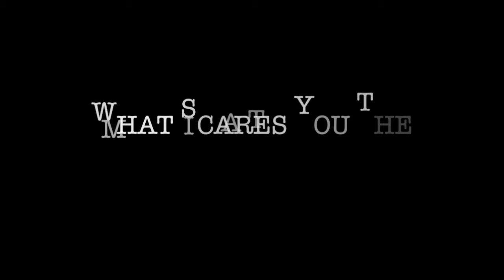Vox Pops for Media Assignment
VoxPops for our Media
Edited by Jacob Dorward,
Filmed by Mathew Pick,
Questions asked by Owen Rowntree,
and Gabriel Forbes-Rogers helped produce.